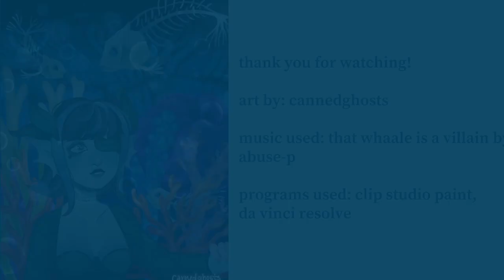underwater prom [original speedpaint]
piece i did for a college program application back in december!